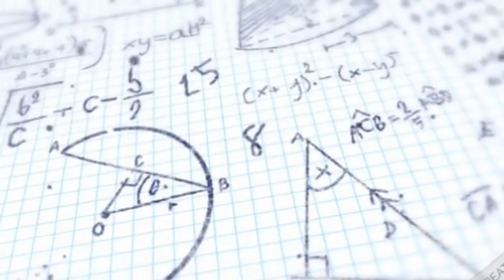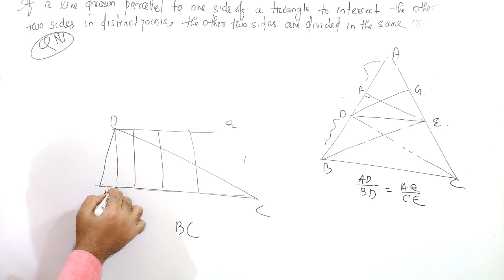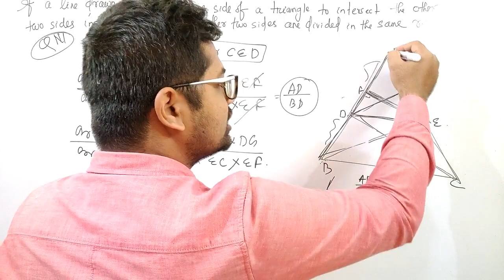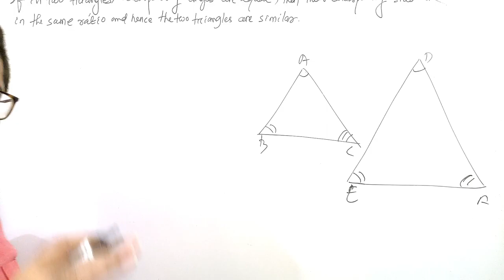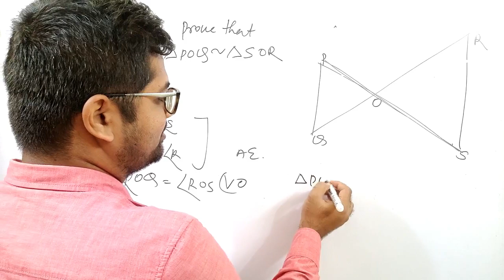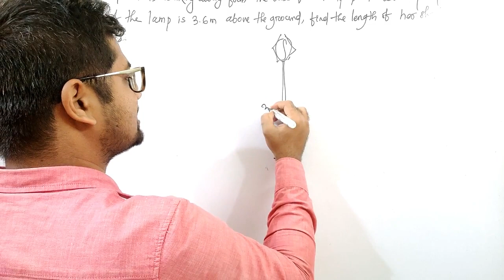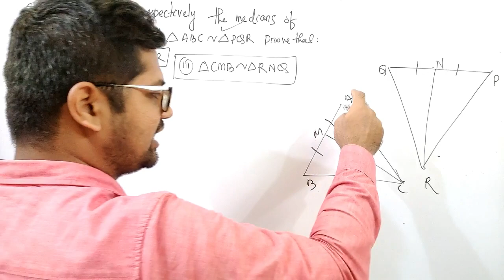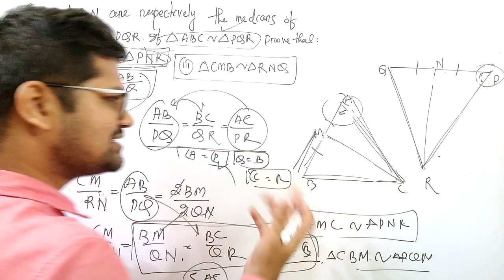Triangles Class 10 in One Shot Video in 45 minutes | CBSE | Complete Chapter in one video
CBSE Class 12 Lecture Videos

CBSE Class 11 Lecture Videos

CBSE Class 10 Lecture Videos
Pair of Linear Equations in Two Variables

Triangles Class 10 in One-Shot Video | Complete Chapter in one video based on the revised syllabus
This is n Oneshot videos for CBSE class 10 chapter Triangle. The whole chapter is completed in one shot video as completed in 45 minutes.

CBSE class 10 math one-shot video
CBSE class 10 triangles in one shot video